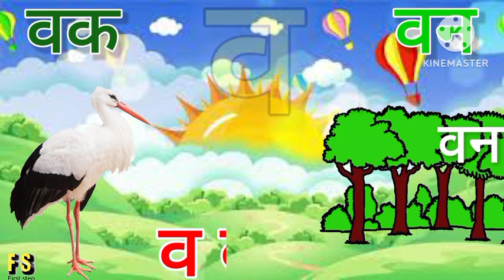अ से अनार, आ से आम, हिंदी वर्णमाला, ka se kabutar, a se anar, aa se aam, हिंदीस्वरब्यंजन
abcd
hindi alphabets
hindi rhymes
hindi rhymes song
hindi varnamala
hindi varnmala
kkhggh
nursery balgeet
nursery rhymes
हिंदी वर्णमाला
Hindi Varnmala
Nursery rhymes
हिंदी वर्णमालागीत
हिंदी स्वरब्यंजन
हिंदी बालगीत
बालगीत
hindi varnmala
हिंदी वर्णमाला
Hindi varnmala
Hindi alphabets
Hindi vowels
swar
Phonics sond
nursery rhymes,apple
vovels,hindi kids
varnmala balgeet
balgeet
balgeet..
hindi alphabets
hindi rhymes song
hindi varnamala..
hindi varnmala
kkhggh
nursery balgeet
nursery rhymes
varnamala
varnmala
हिंदी वर्णमाला
Hindi Varnmala
Nursery rhymes
हिंदी वर्णमालागीत
हिंदी स्वरब्यंजन
हिंदी बालगीत
बालगीत
hindi varnmala
हिंदी वर्णमाला
Hindi varnmala
Hindi alphabets
Hindi vowels
हिंदी अक्षर
swar..
varnmala sikhen
Phonics sond
nursery rhymes
apple
hindi kids
varnmala balgeet
balgeet
@Naima study
@ChuChuTV Hindi
@Infobells - Hindi
@Chhotu TV